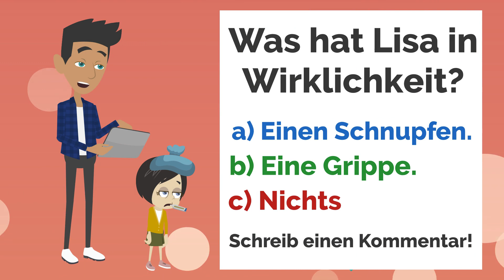Lisa, was hast du? | Lisa, çfarë ke? | OGjerman I Deutsch lernen